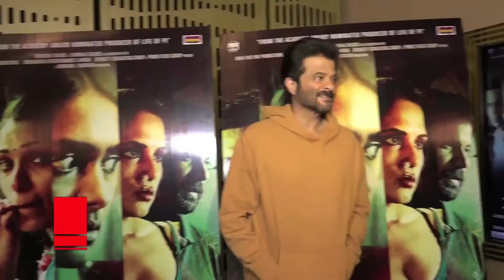Anil Kapoor ko takkar diya Ranjikanth ne!!!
Anil Kapoor recently took up the challenge which is doing the rounds in social media - "10yearChallenge". This challenge is looking at yourself 10 years back and comparing with today. This has been taken up not just by celebrities but the common users as well.
Anil Kapoor on this put up his past 4 decade pictures and compared himself to be the same youthful. He posted it saying, its not the 10 year challenge but "AKChallenge".
Coming up with look youthful challenge one actor that comes forward is Rajnikanth. The Superstar or south cinema and bollywood, is increasing his stardom, fame and fanbase with each growing year. His daughter Soundarya reacting to these challenges - put out 3 images of her father from 3 movies and stated - '10 years or more, he always looking the same'. These 3 were Ranji sirs movie - Baasha, Kabali and Petta.
Looking at these we can surely say, one actor which can compete and is similar to our Bollywood master Anil Kapoor for evergreen looks is Ranjikanth.